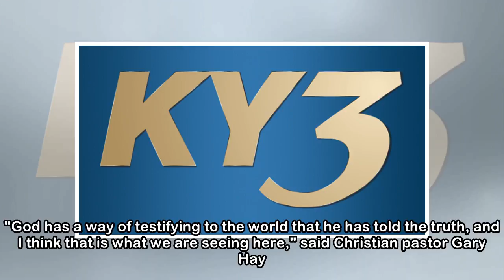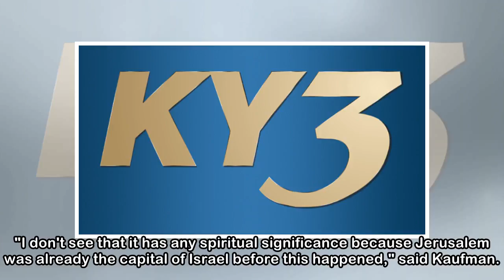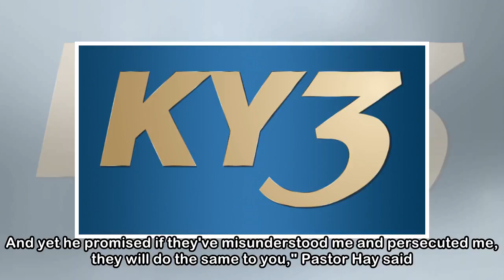Local Christians, Jewish people weigh in on Embassy move to Jerusalem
SPRINGFIELD, Mo. -- Israelis and many Christians are celebrating what they see as the spiritual significance of President Trump's decision to move the U.S. Embassy to Jerusalem. Some Jewish people, th...